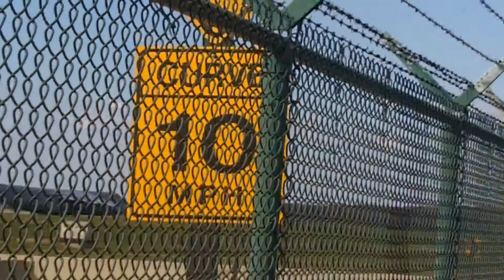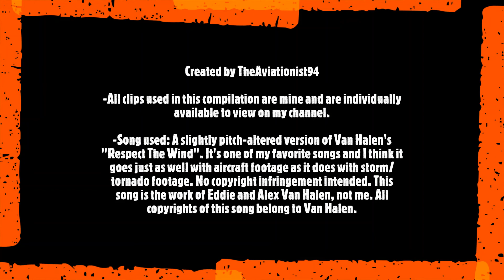11 years of Dover AFB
Today, August 9th, 2021, is the 11-year anniversary of my very first visit to Dover. I had decided to compile some of my greater shots and/or memories (some of which admittedly hold significance only to me) into this video as a sort of tribute. This is 11 years worth of plane spotting at Dover AFB, featuring the usual suspects (C-5, C-17) as well as some visitors and even rare aircraft (one of which I have only ever seen once in my life), all compacted into a little over 7 minutes. It was difficult choosing which clips to include and exclude for this.

Whether it was a regular trip, an air show, or a special event, much of it is displayed here. Dover is a great place and Dover AFB is the greatest Air Force Base in the world. It’s been quite the ride and I’m not getting off any time soon.

There is an unlisted alternate version of this video in which the audio from the featured clips has been removed, and also features some different clips not shown in this video.

Song used is “Respect The Wind” by Van Halen. I obviously do not own the rights to this song, I just thought it was a good fit for the subject matter.

R.I.P. Eddie Van Halen, you were the greatest. Gone too soon.

C-5A Galaxy

C-5B Galaxy

C-5M Super Galaxy

KC-10 Extender

C-17 Globemaster III

U.S.A.F. Thunderbirds

F-16 Falcon

B-2 Spirit

E-3 Sentry

AWACS

Dover AFB

Dover AMC Museum

TF-39 engine

Military Aviation

Big Planes